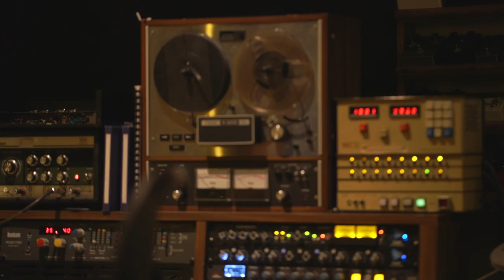Natham Graham - "Pride"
'Pride' by Nathan Graham

'Pride' is the debut single from the upcoming LP, ‘Saint of Second Chances’, out October 20 on Pravda Records

Guitar + lead vocals: Nathan Graham
Guitar: Cody Messick
Bass + backing vocals: John MacNeil
Drums + backing vocals: Ian Tsan
Backing vocals: Kristina Cottone, Sonya Major

Lyrics:
I lost my mind searching for what I can’t find
So far away from my home
I lost myself in this world in this place
And I never felt so alone
I won’t last another night on my own

I’m stealing time, telling lies, promise you I’m fine
Don’t you worry over me
Say one more night, one more year, one more mile
Until I can find my way, until I’m free
I will always let my pride get the best of me

My pride gets the best of me when I’m alone